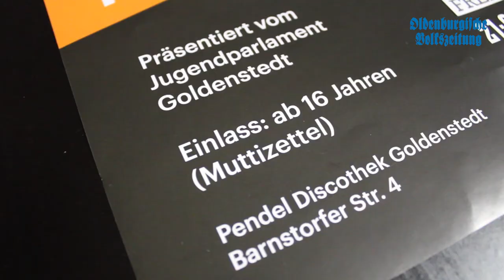„Goldenstedt . . . natürlich durstig!“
Das Goldenstedter Jugendparlament veranstaltet eine Party für Jugendliche. Vorsitzende Lilly Bramlage (18) organisiert die Fete, die am 25. Januar stattfindet. Das Gremium sucht zudem Nachwuchs. Mehr dazu lest ihr in der OV am Donnerstag (17. Januar).